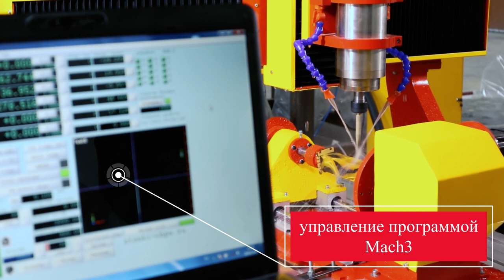Станок CNC-6012. Рукоятка из симбирцита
Мини-обзор станка CNC-6012. Тестовая резка рукоятки из симбирцита при отгрузке станка.

Test cutting of the simbirzite handle before shipment of the machine. Mini review of milling cnc machine cnc6012 by Kamensk machine-tool plant. Products webpage